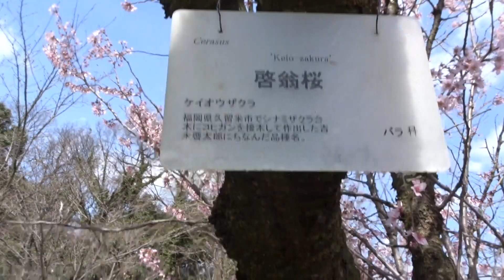京都府立植物園ﾑｽｶﾘ令和６年３月３０日（土）その２２ムービーショー